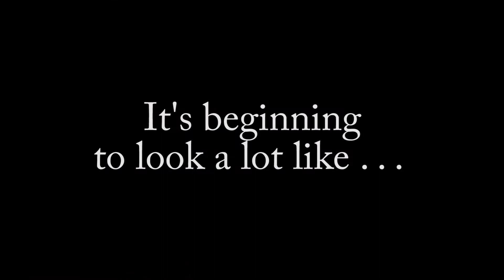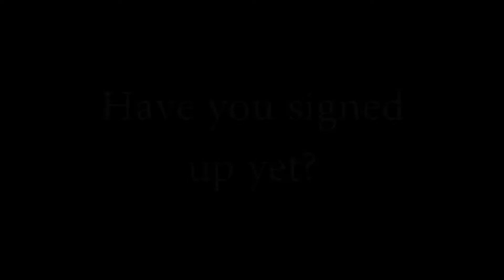Diamond Fork News 12/01/2021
The DFMS Journalism class weekly school news broadcast featuring good sledding hills, a food drive promise fulfilled, and Annie auditions.